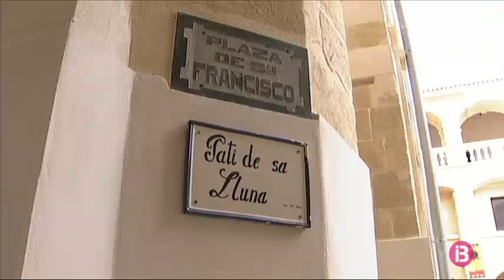Armengol diu que fa tot el possible perquè una part dels 10.900 turistes alemanys vagin a Menorca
Els dubtes que genera el Pla Pilot de turisme alemany i la possibilitat que les inversions de l’impost de turisme sostenible a l’illa no es facin efectives, han estat dos dels principals temes tractats a Menorca per la presidenta Francina Armengol, el Consell i els ajuntaments aquest dijous. Les dues qüestions, asseguren les presidentes, es resoldran des del treball conjunt i el consens.

El dubte es genera després que hagin desaparegut d’aquesta prova pilot les quotes per Illes plantejades inicialment i que la distribució d’aquests primers visitants quedi en mans del turoperador. Susana Mora també ha remarcat la importància del turisme britànic per Menorca i la presidenta Armengol ha assegurat que el Govern fa tot el possible perquè una part dels 10.900 turistes alemanys arribin a totes les illes

Un dels aspectes del decret de reactivació econòmica que ha generat més preocupació entre els batles menorquins és la possibilitat que alguns projectes de l’Impost de Turisme sostenible no es puguin executar perquè se’n perdi el finançament.

L’acabament del pati de Sa Lluna d’Alaior, la compra de l’edifici de sa Tanca a Sant Lluís o la construcció del conservatori de Música a Maó en són alguns.

De fet, a la darrera Junta de Baltes de Menorca es va exposar la necessitat que aquestes inversions no es perdin, com a molt que s’ajornin. Per exemple el consistori de Sant Lluís va aprovar la setmana passada la compra de l’edifici de sa Tanca, mentre que a Alaior el batle ha exigit poder disposar de la partida per a comprar els immobles annexos al pati de sa Lluna.